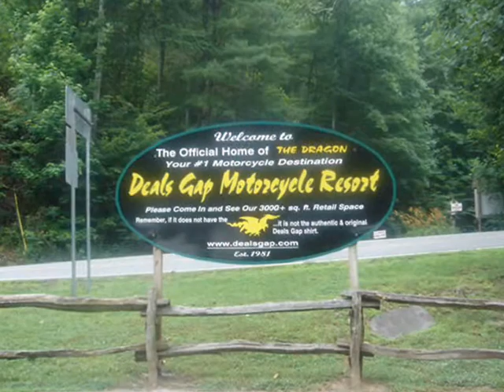Orig Deal's Gap 2010